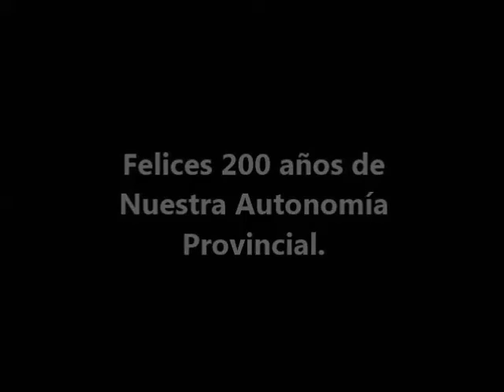El video de los alumnos del Bachillerato Perito Moreno por los 200 años de Autonomía Provincial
Los jóvenes de 3er año, división "B" realizaron un video en conmemoración por los 200 años de Autonomía Provincial.